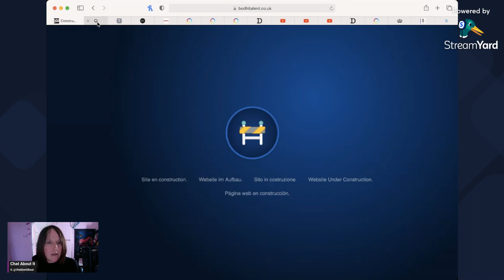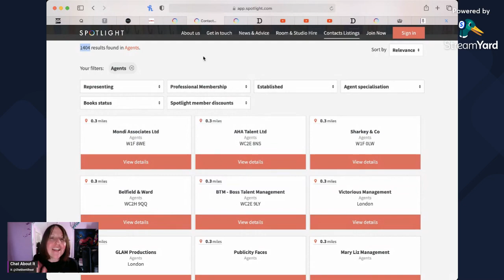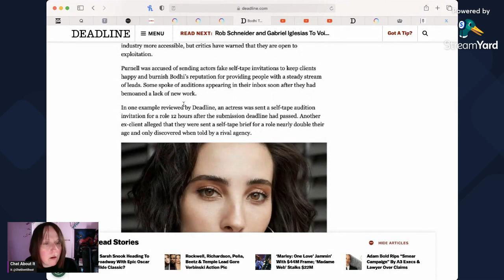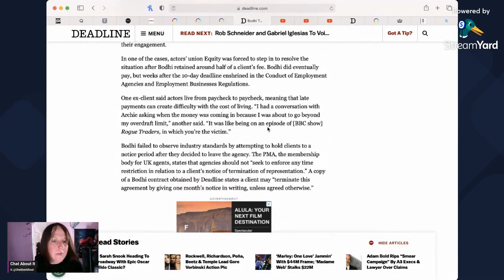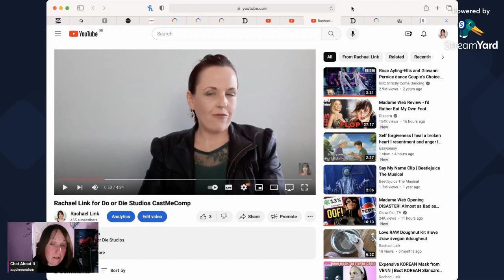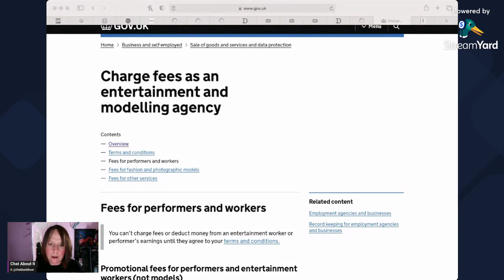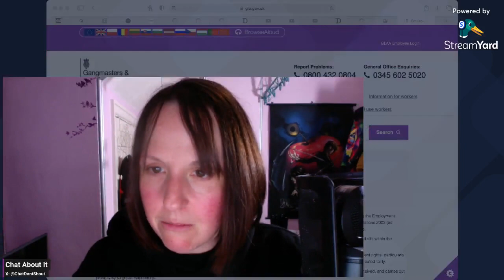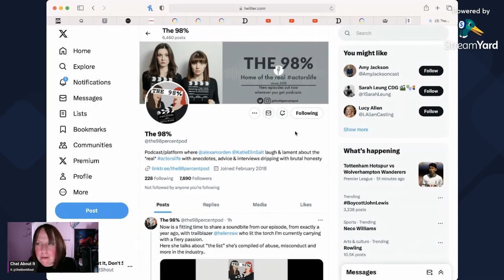The BodhiGate Scandal | Why Did This Happen?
Other Channels